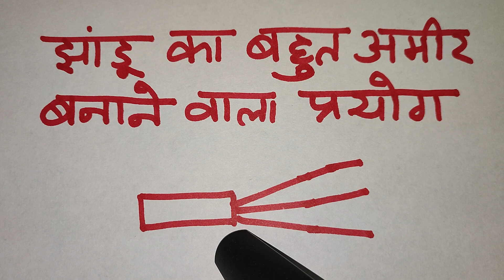बहुत पैसा कमाने के लिया झाड़ू का चमत्कारी प्रयोग | Black Magic of broom to earn money | 7988302508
WhatsApp Channel..Follow the BLACK MAGIC AND TANTRA TREASURES channel on WhatsApp

Jai Maha Kali